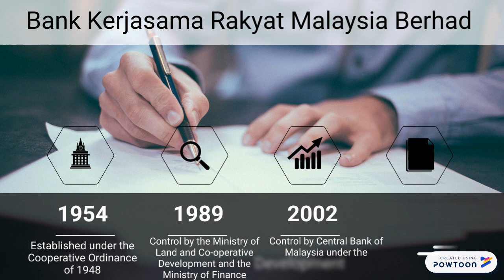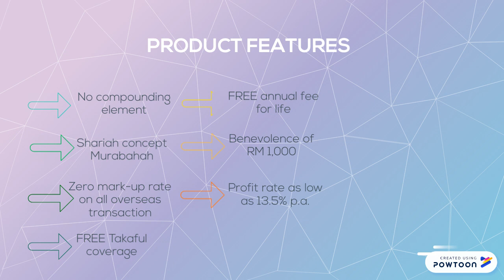Bank rakyat Credit card-i